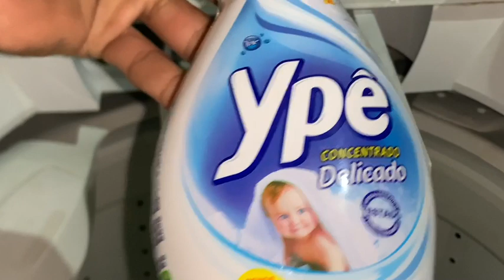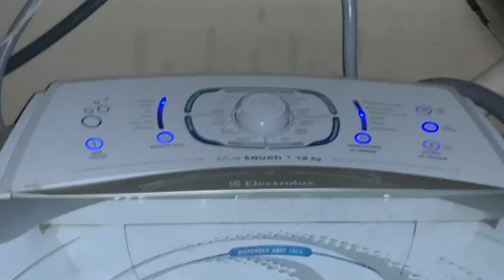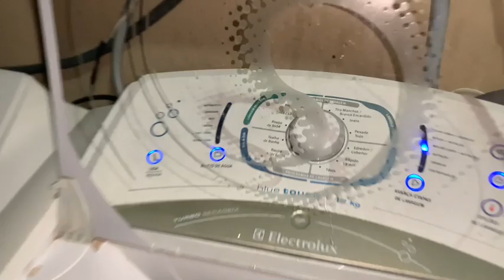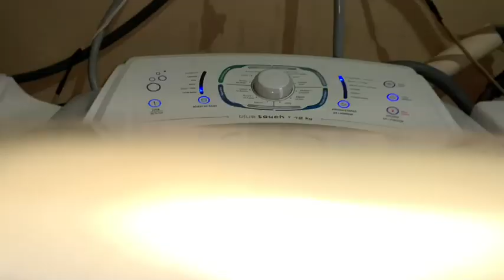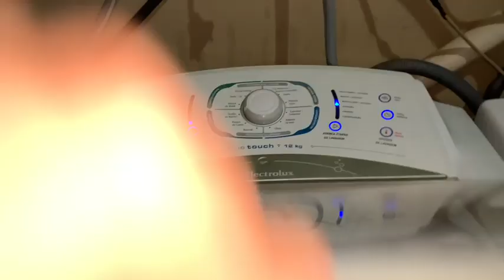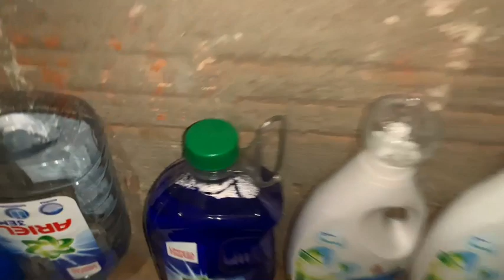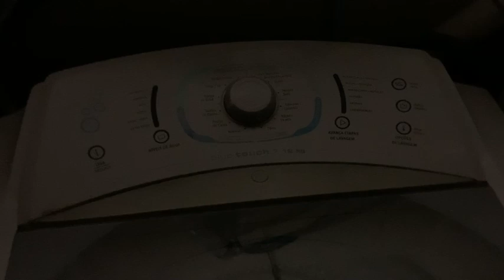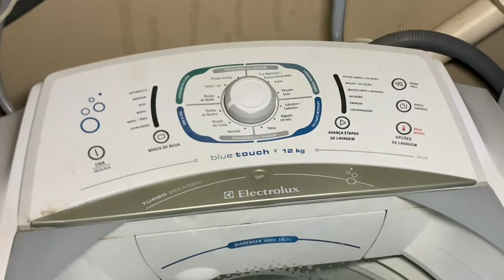Lavadora Electrolux blue touch 12kg com água quente TOALHAS DE BANHO (LB12Q)